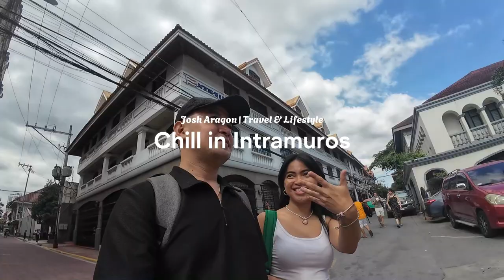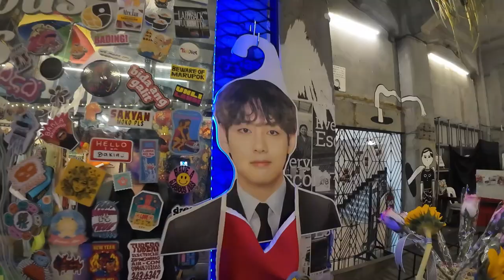MANILA Vlog: Chill in Intramuros, Affordable Cafe in Manila, Food Trip with Bestie! | Josh Aragon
Hello mga Beh!!! New Vlog is up!
Watch my vlog in Intramuros, Manila together with my Bestie Eunice! - We tried the affordable cafe in Intramuros called the "Belfry Cafe" located beside Manila Cathedral and also we visited the Cute Hub in Escolta,Manila.

Video Editor: Capcut 2023

Enjoy Watching Mga Beh!! Love you all!